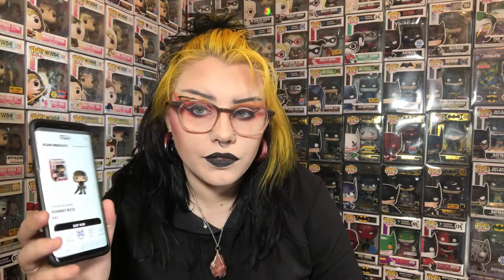Bam Geek Box & JNAVO Toys Myster Box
Opening mystery boxes and mail haul.

FOLLOW ME ON WHATNOT TO PURCHASE POPS

PURCHASE MERCH